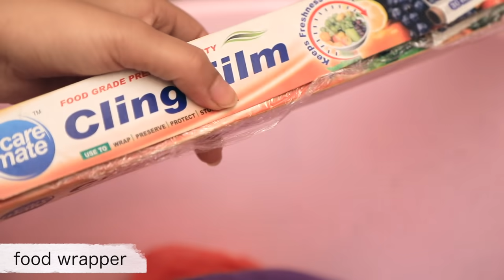Winter HACKS for CRACKED Heels You MUST Try - फटी एड़ियों से छुटकारा पाएं | Anaysa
Cracked Heels are a common problem in winter. So in today's video I've shared a natural home remedy and also shared some easy hacks that will help you to get rid of those cracked heels and thats too only in a week.

Ingredients Used:-

# Soap Solution :-

Warm Water

Shampoo

Lemon

# Pack

Candle - 4 to 5 pieces

~ Love
♥ Anaysa ♥

* sunscreen face wash for beginners blogger oily skin face cream facial pimples diy in hindi summer makeup tutorial starter kit ootd grwm volume hairstylist quick how to style hairstyle 2018 styling bangali blouse wearing navel outfit wedding sarees classy sari eid budget latest sari remove pimples pimples kaise hataye natural skin care routine dehydrated skin ance ayurveda skincare cleanser crack heel repair cream price best cream for crack heal in india foot cream ayurvedic treatment health tips affordable